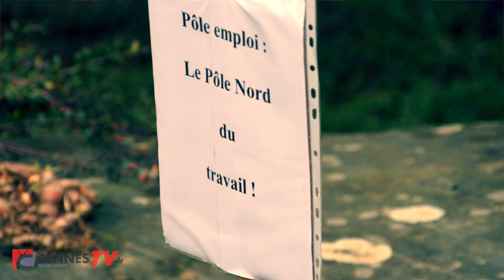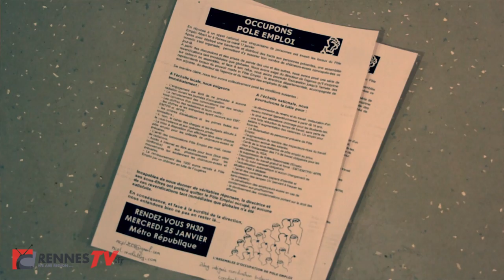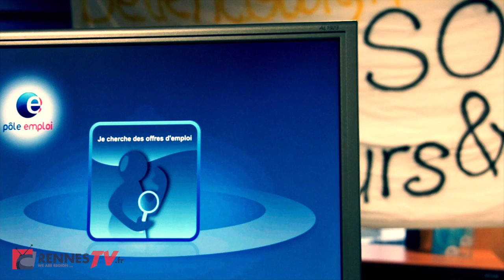Occupation d'un Pôle Emploi par le Mouvement des Chomeurs et Précaires en Lutte